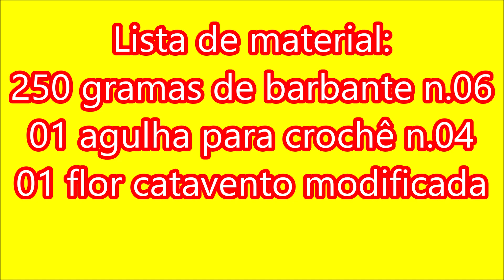CAPA PARA LIQUIDIFICADOR EM CROCHÊ FACIL "Bia"!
No vídeo aula de hoje iremos apreender:
01º aula do Jogo para cozinha “Bia”
Capa para liquidificador em crochê com barrado rendado
MATERIAL:
250 gramas de barbante n.06
01 flor para acabamento de sua preferência, segue os links de flores
01 agulha para crochê nº04

Essa é o link da flor que usei no vídeo aula

*Olá galerinha meu nome é Leila Matos sou artesã minha arte predominante é o Tricô e Crochê* .🧶🤗

Convido vocês a conectarem comigo💻🖥📱

Aguardo vocês 🧶🤗🤝🏽
Bjos Leila Matos 🧶🤗💋